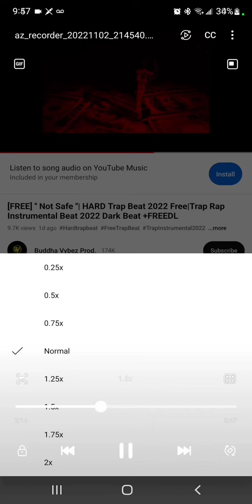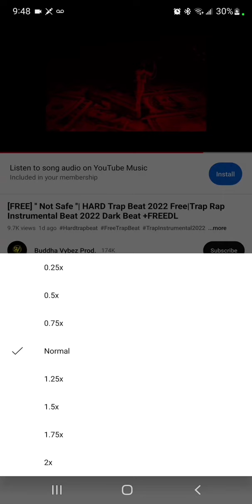June 2, 2024